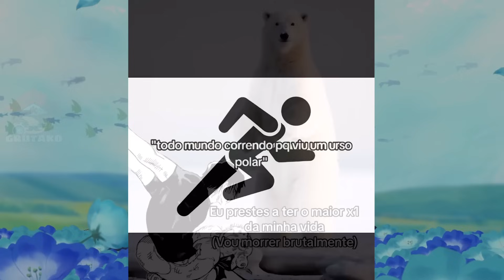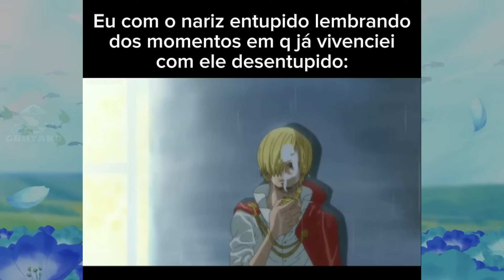O ENZO... MEMES PARA OTAKUS | Memes em Imagens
📝 OS MELHORES MEMES DE BORUTO TWO BLUE VORTEX! MEMES EM IMAGENS! TEREMOS OS MEMES MAIS ENGRAÇADOS DO UNIVERSO DE NARUTO E BORUTO.